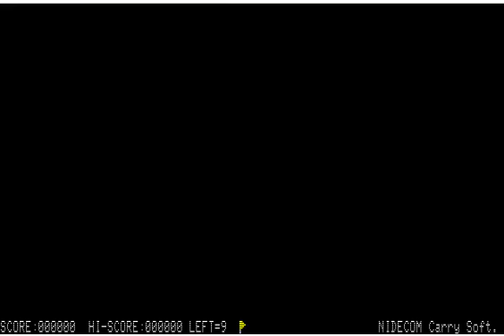フロントライン（FM-7）played by esüβiishii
タイトー/ニデコムキャリー　フロントライン（1983）